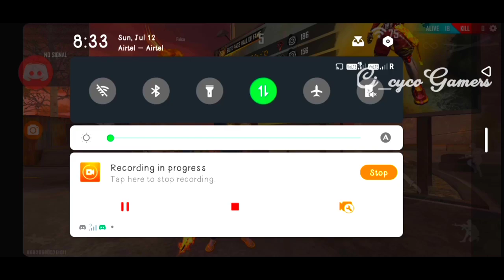🌹Free Fire🌹 கபாடி Fun😍 Match in Tamil /கபாடி😁 பாருங்க சிரிச்சிகிட்டே 🤣இருங்க /cjcycogamers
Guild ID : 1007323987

Mobile user : Infinix s4📱

3GB Ram  32GB ROM🙂

Helio processor 😏

Thumbnail Editing : Piexelab🔴

Audio: Adittional Mic🎤

CHANNEL MAINTAIN IN MOBILE📱

Booyah App Id : 18123220

600 dimond speciel Give away